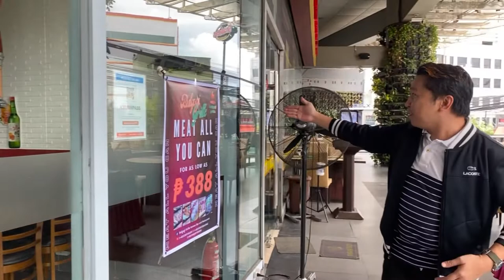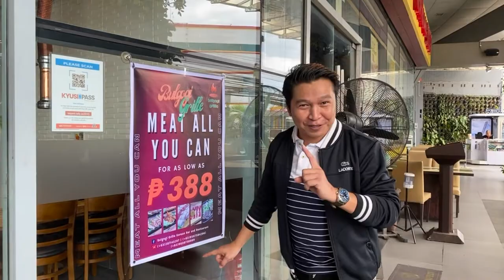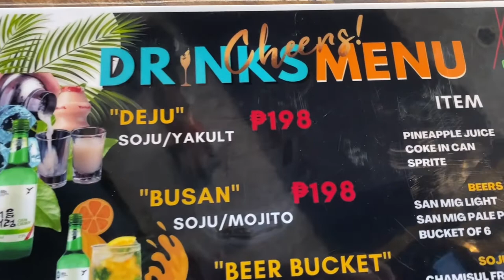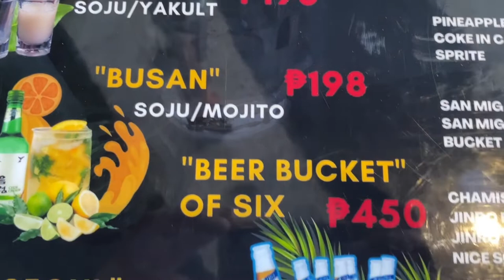FOODTRIP - BULGOGI GRILLE KOREAN BAR AND RESTAURANT QUEZON CITY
Videographer: Rafael Gamoso